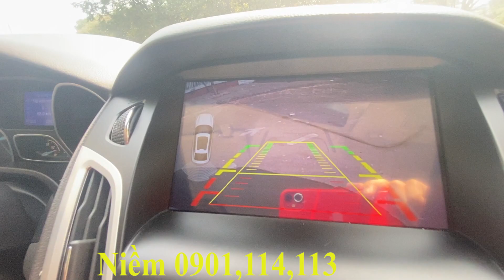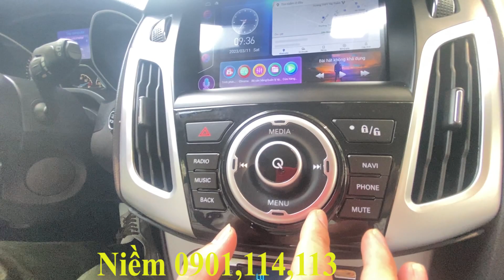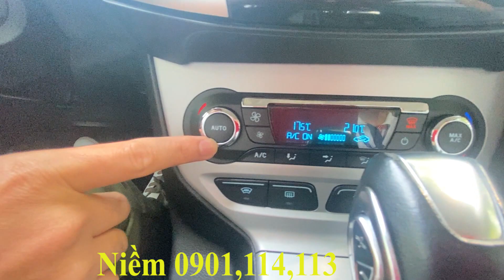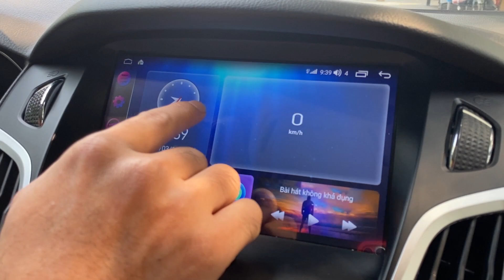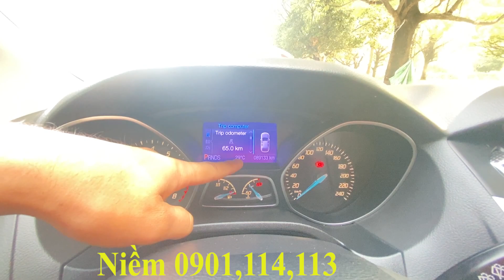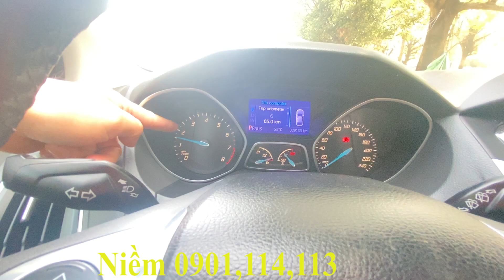Chiếc Ford 5 chỗ kiểu dáng Hatchbak 5 cửa - Focus phiên bản Sport 2.0L số tự động máy chạy mạnh quá